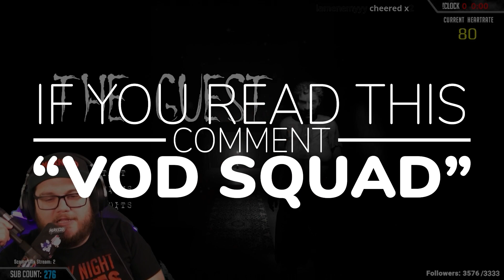Granny didn't want visitors | The Guest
This was recorded live on December 8, 2023

About the Game - The Guest is a first-person psychological horror game that focuses on creating fear and tension for the player.

Man, sure is warm in San Diego right now!